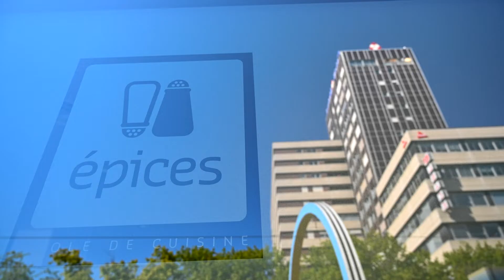Epices (Prix Initiatives Région Alsace 2022)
Association Epices, catégorie Coup de Cœur (Haut-Rhin)